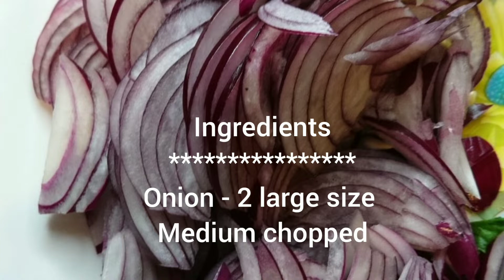Palak Gosht ki Mazedaar Recipe || Indian Style Mein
Assalamalaikuom and how are you all?